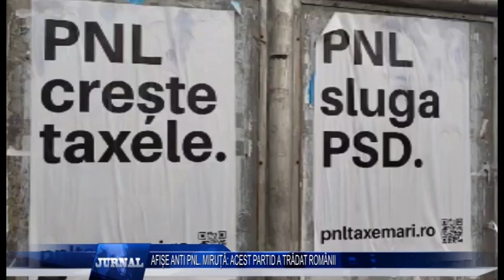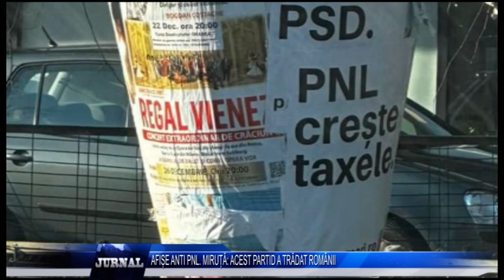AFIȘE ANTI PNL- MIRUȚĂ- ACEST PARTID A TRĂDAT ROMÂNII